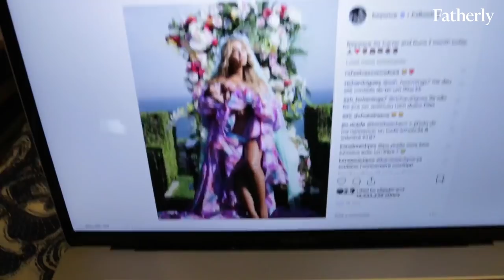Recreating The 5 Best Celebrity Baby Instagrams | Dude Turned Dad, Season 1, Ep 32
Recreating celeb Insta photos is no joke. In this episode of Dude Turned Dad, Evan and Rory try to create the most famous celebrity parent Instagram pics from Beyonce, Kim Kardashian, Chrissy Teigen, DJ Khaled, and Dwayne "The Rock" Johnson. Did he nail it?